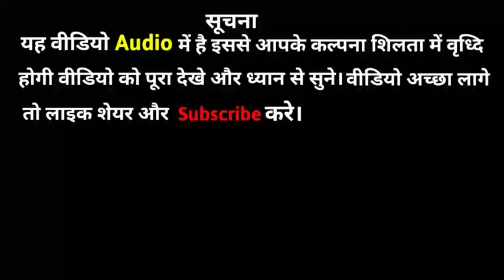अध्याय 5 पाश्चचात्य राजनीतिक चिन्तन विचारक एवं विवेच्य विषय Part 3 Audio by Kumar Dev Education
Kumar dev education, अध्याय 5 पाश्चचात्य राजनीतिक चिन्तन विचारक एवं विवेच्य विषय,Part 3, audio, audio book, audio lesson, b. a program, Due Open University, Sol exam, Kumar Dev Education, अध्याय 3, अधिकार, स्वतंत्रता, b. a fast Year book political science, b. a program, b. a fast Year, Kumar dev, full information, about a politics